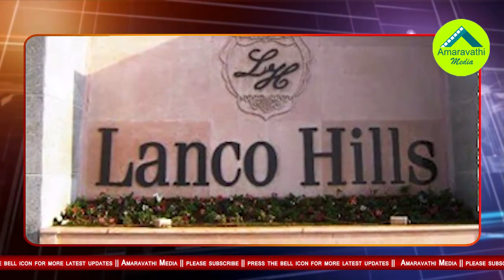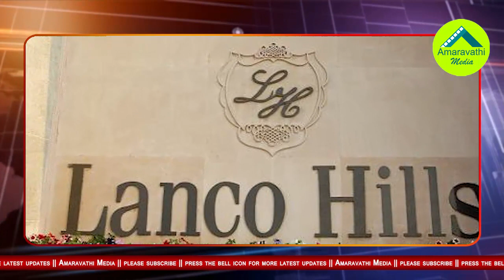బ్యాంకుల్ని 313కోట్లు పైగా ముంచేసిన లగడపాటి..!| Ex MP Lagadapati Rajagopal ready to Bankruptcy..!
బ్యాంకులకు 313కోట్లు పైగా ముంచేసిన లగడపాటి ..!| Ex MP Lagadapati Rajagopal Taken Bankruptcy..!
Ex MP Lagadapati Rajagopal, Well Known as Andhra Octopus has taken Bankruptcy.